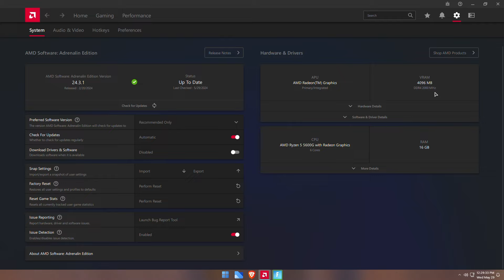Fortnite Chapter 5 Season 3 : Ryzen 5 5600G Vega 7 & 16GB RAM Performance Test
In this video, we put Fortnite Chapter 5 Season 3 to the test on a Ryzen 5 5600G with Vega 7 integrated graphics and 16GB of RAM. Discover how this setup handles the latest season of Fortnite, with detailed benchmarks and gameplay performance analysis.

We'll provide frame rates, settings adjustments, and visual quality assessments to give you a clear picture of how well this hardware performs in Fortnite. Whether you're using a similar setup or considering an upgrade, this video will provide valuable insights into the gaming capabilities of the Ryzen 5 5600G with Vega 7.

Join us as we explore the performance of Fortnite Chapter 5 Season 3 on this popular budget-friendly configuration and see if it delivers a smooth and enjoyable gaming experience!

Watch now to find out how the Ryzen 5 5600G Vega 7 with 16GB RAM performs in Fortnite!

⏱ Timestamps ⏱
00:00 Low (1080p/DX11)
05:00 Performance Mode (1080p)

🔧 SPECS 🔧
RAM- 2x8GB Patriot Memory Viper Steel DDR4 4000MHz CL16
Graphics Card- AMD Vega 7 IGPU